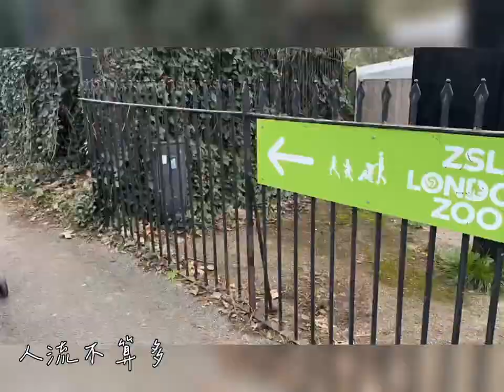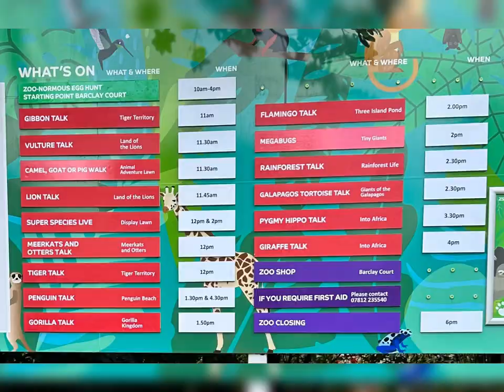[TRAVEL VLOG] 吳家三口去旅行 Day 7 英國之旅2023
第七日
暢遊倫敦動物園
LONDON ZOO
OUTER CIR, LONDON NW1 4RY
位於攝政公園內歷史悠久
公元1828年4月27日開幕
園內動物為科學家研究對象
共有755個動物物種 數量最多
是世界上最古老的動物園

再到附近的肯頓市場午餐
Camden Market
406 Camden Lock Market, London NW1 7AP